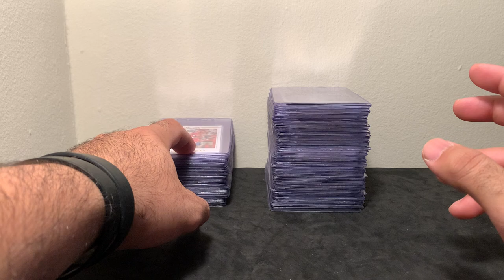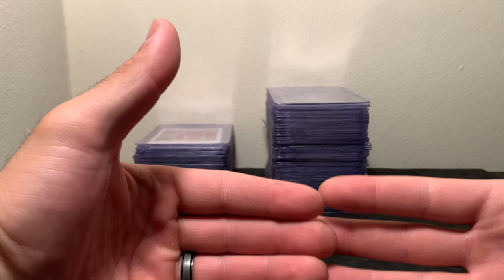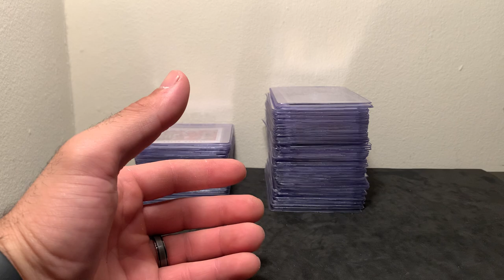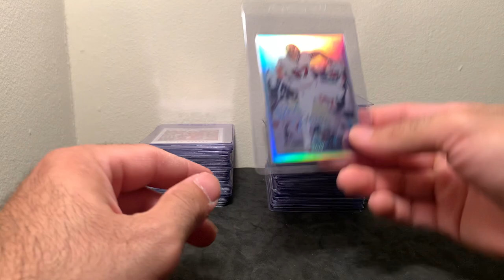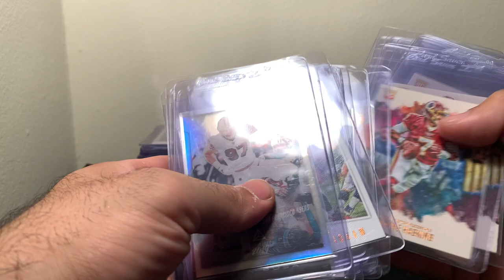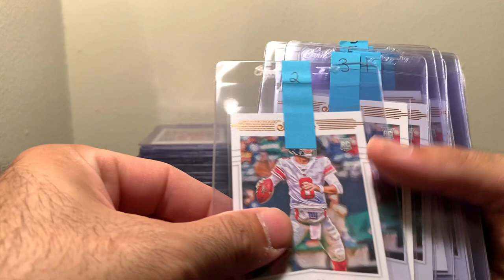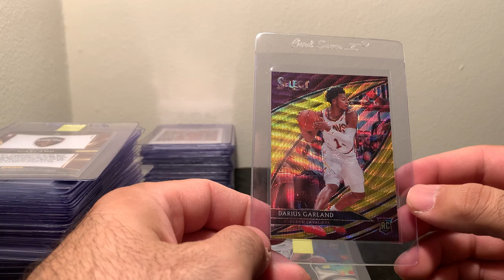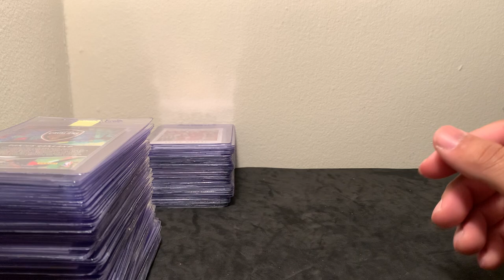129 card SGC Bulk cancelled!! Why I had my cards sent back.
In this video I discuss my experience with SGC for my Bulk submission that I had cancelled.